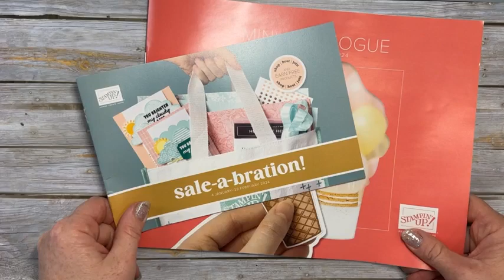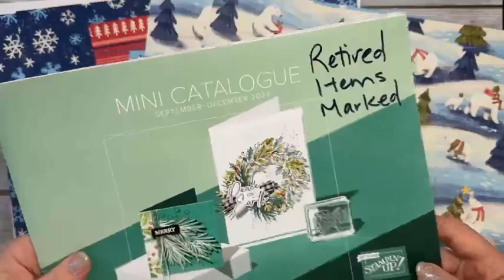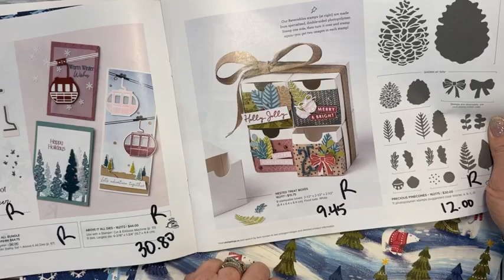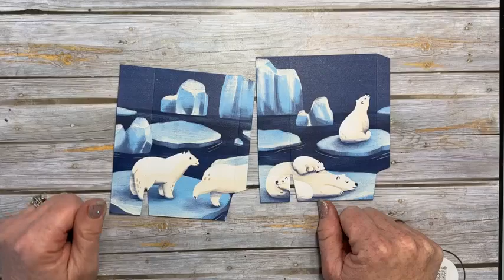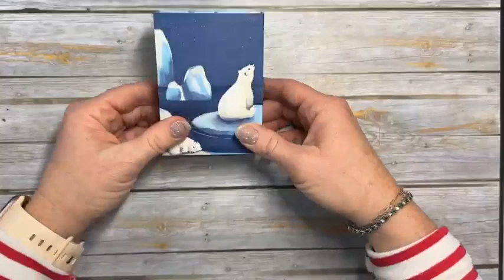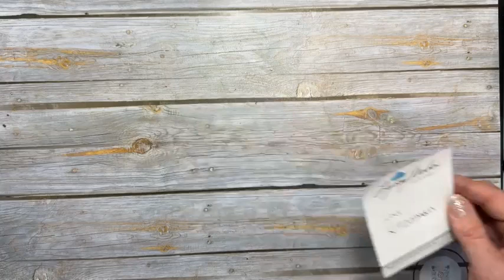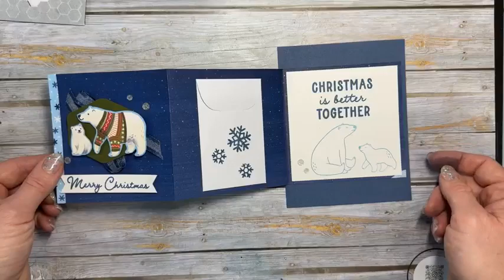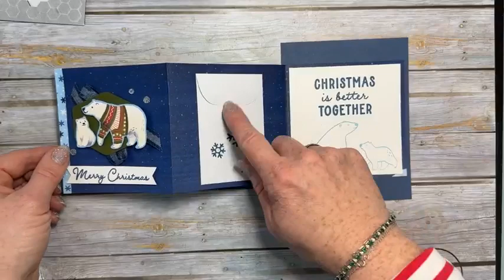Episode 157 "Why Did I Buy This?" Beary Christmas Designer Series Paper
Welcome to another episode of "Why Did I Buy This?"

This week we are looking at ways to use up your remaining Christmas Designer Series Paper, specifically showcasing the Beary Christmas DSP.  Have fun crafting!

ORDERING SPECIALS
Current December 2023 Host Code:WAZ92PEA

October Ordering Special:

If you need the basic supplies you can find them

If your order reaches $35 with the host code WAZ92PEA you’ll receive a “mini maker kit” in the mail! This will include some of my favourite ribbon, embellishments, die-cuts and more for you to use for your creative fun!

If your order reaches $100 before the shipping and tax, and you use the host code WAZ92PEA you’ll receive the “mini maker kit” and a full set of embellishments as a thank-you gift from me to you.

Use host code: WAZ92PEA